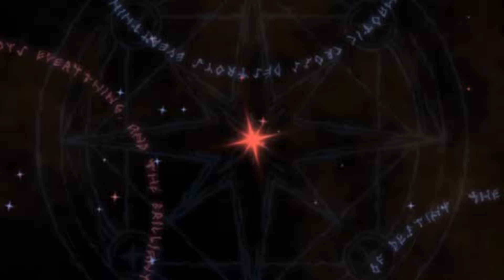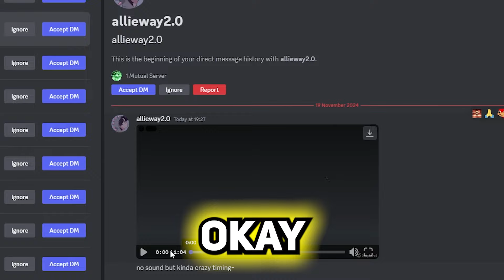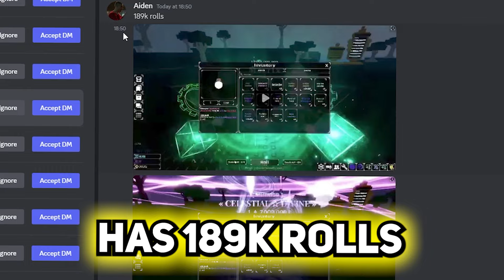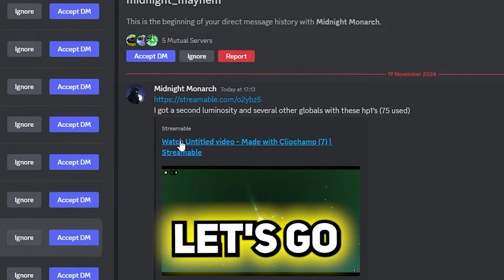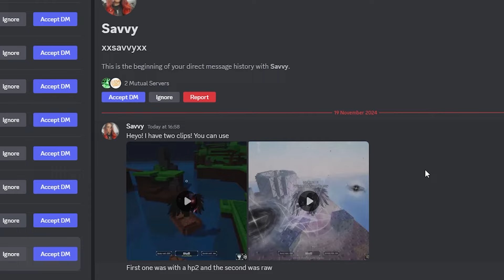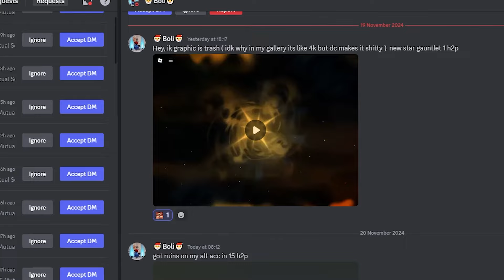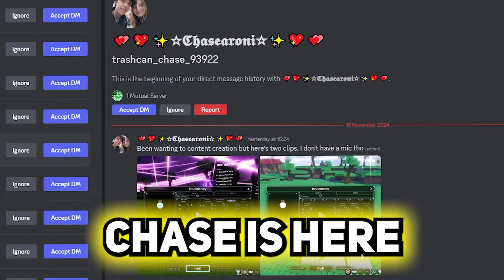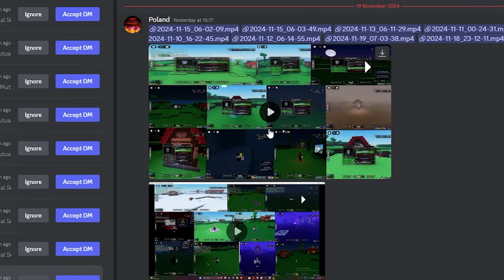HOW DOES THIS HAPPEN! BEST SOLS RNG LUCK IN EON 1!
LUCKIEST CLIPS OF Sols RNG Eon 1! (24 GLOBAL AURAS!)

ROLLING INSANE GLOBAL AURAS WITH OBLIVION AND HEAVENLY POTIONS! In Sols RNG! LUCKY MOMENTS USING HEAVENLY 2 POTIONS AND OBLIVION POTIONS

Game Title: Sols RNG Eon 1 New Update